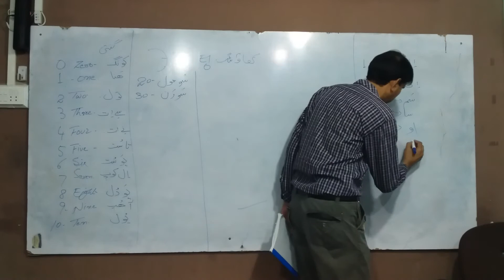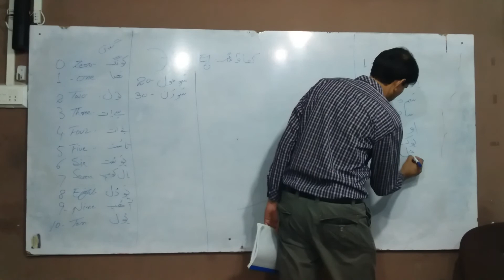Korean Language Lecture at Peshawar (RAW for Students only)